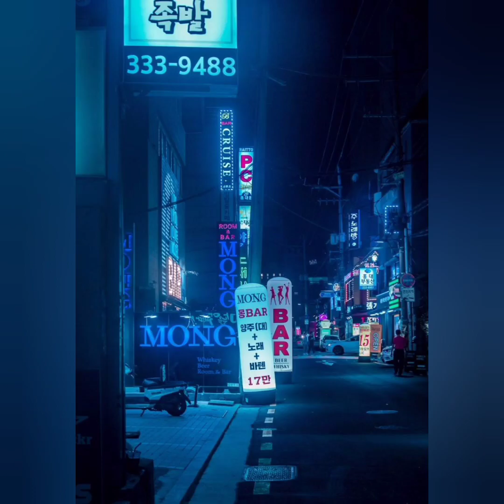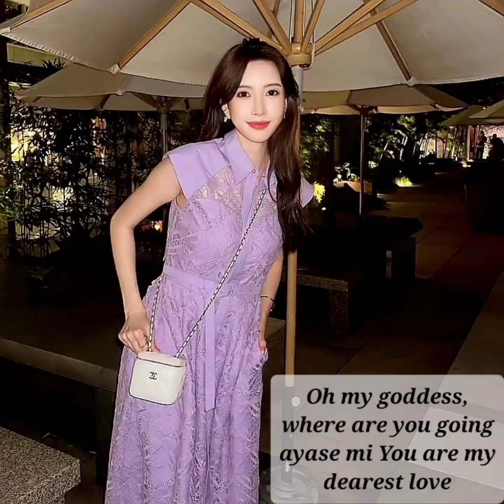THAT IS WHY I LOVE YOU MINE HIGHER CLS ENTERTAINMENT RECORDING STUDIO PRODUCED SYNTHESIZER JUYEOPLEE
THAT IS WHY I LOVE YOU MINE HIGHER CLS ENTERTAINMENT RECORDING STUDIO MUSIC VIDEO CLIP SONG COMPOSE PRODUCED AND SYNTHESIZER GUITAR JU YEOP LEE